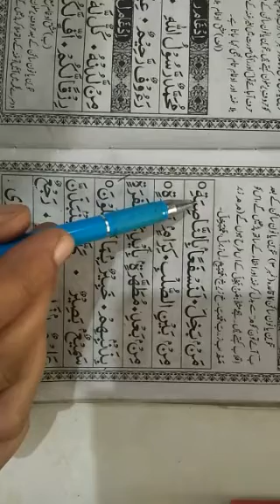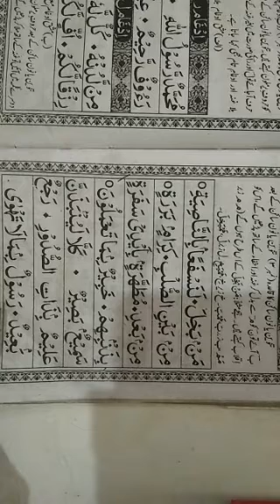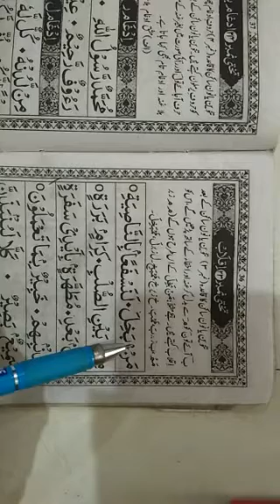2nd class Noorani Qa'ida تختی نمبر 23,